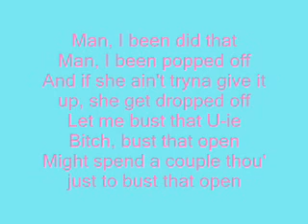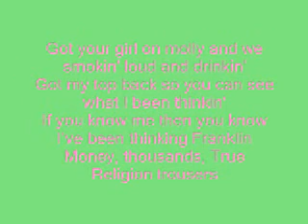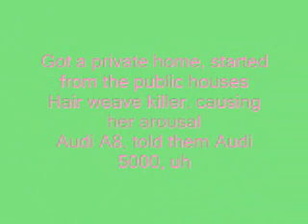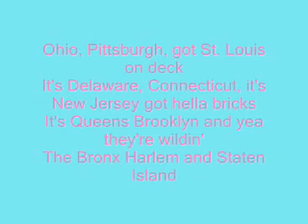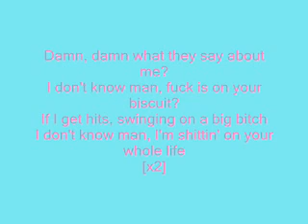Beez In The Trap Nicki Minaj Ft 2 Chainz Lyrics